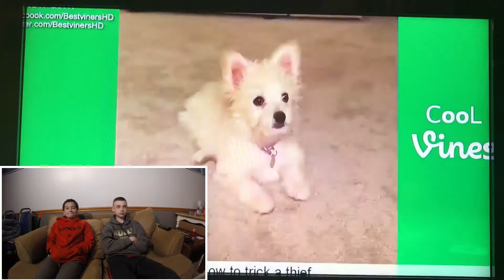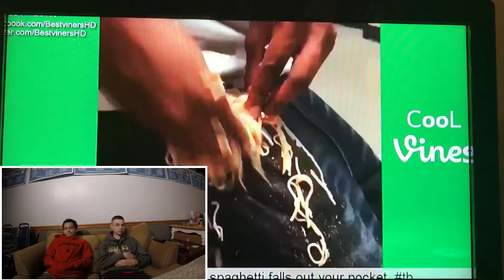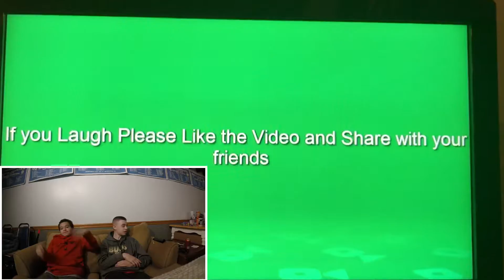I CANT STOP LAUGHING 😂😂 | Try not to laugh challenge w/ Green Bolt Goode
Song Used in video - Feel Good by Syn Cole, Spectre by Alan Walker, and Fade by Alan Walker

Xbox Gamertags
Ryan's : buscus nerf
Sean's : ItsCrypty
Jack's : XGodxxScopeX
Christian's : GOOD3xISx4ev3r
Josh's : Joshowat1

Youtube Channels
Ryan's : buscus nerf
Sean's: ItsCrypty
Jack's : TheGamingTree
Christian's : Green Bolt Goode
Josh's : Joshowat Heat

Instagrams
Ryan's : ryanjw10
Jack's : thegamingtree_tgt

Ryan's : @BuscusNerf

Geometry Dash Accounts
Ryan's : Tank10 AND xNERFX
Christian's : GDNiksus AND igniteG

Also guys remember to stay positive and also comment some video ideas.